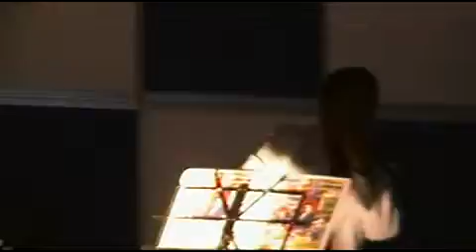lamole33 20032011 parte06